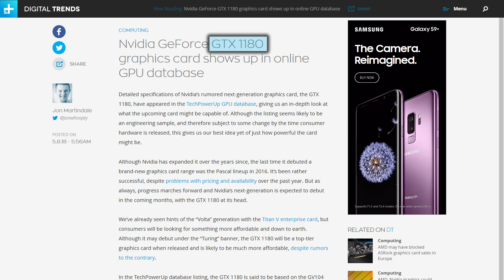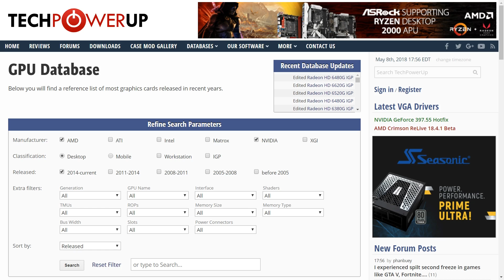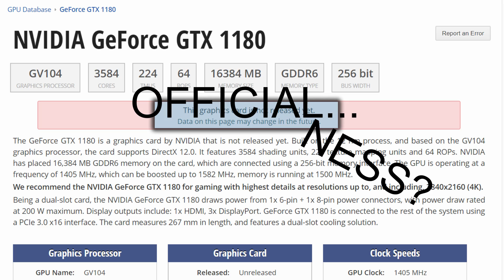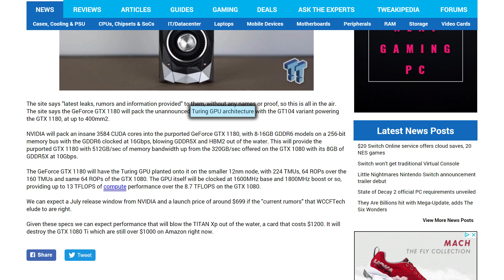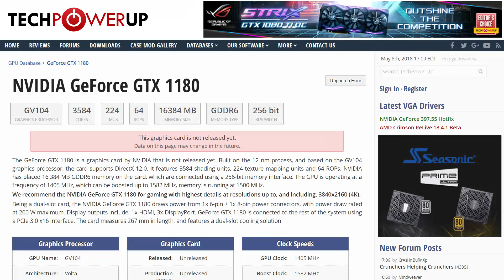GTX 1180 Specs?!